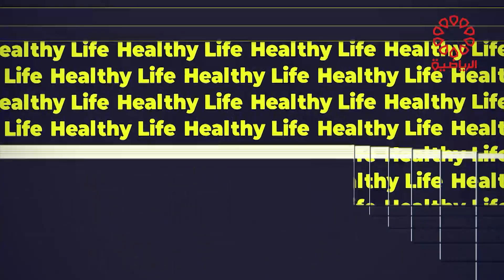برنامج هيلثي لايف السبت 23/3/2024